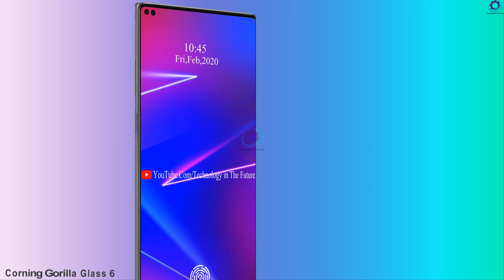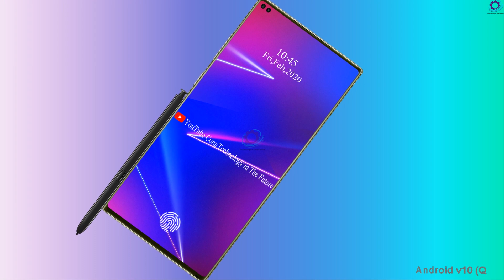Samsung Galaxy Note 20 LEAKS, Trailer, Specs, Price, First Look, 2020!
Samsung Galaxy Note 20 LEAKS, Trailer, Specs, Price, First Look, 2020.Dynamic AMOLED 6.9 inches Display Screen Resolution 1440 x 3040 pixels  21:9 Aspect ratio  IP68 dust/Water-resistant and Dustproof Always-on display.
Samsung Exynos 9 Octa 990 CPU Octa-core and GPU Mali-G77  graphics. Android v10 (Q.16 GB of RAM 512 GB of Storage.Expandable Memory  Up to 1TB..Quad Camera setup 108MP + 48MP + 12MP + 5MP.Non-removable Li-Po 5500 mAh battery Fast battery charging 35W.